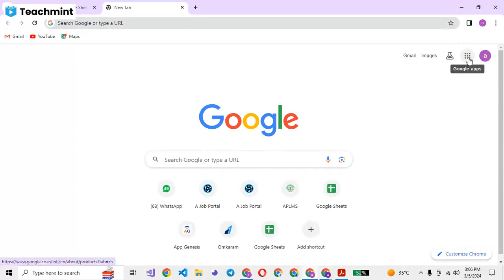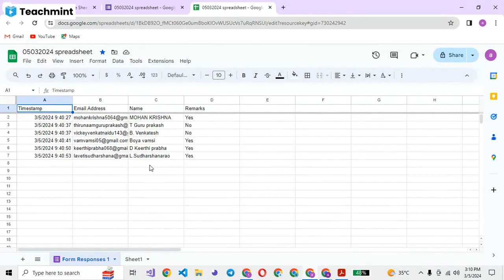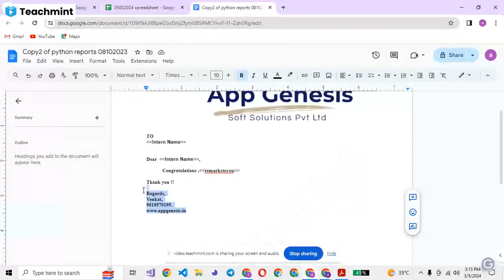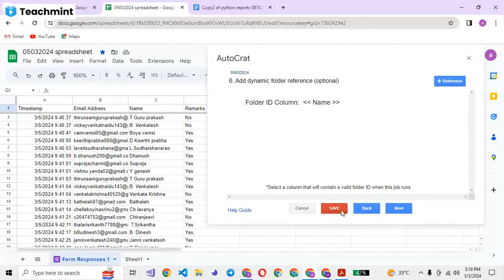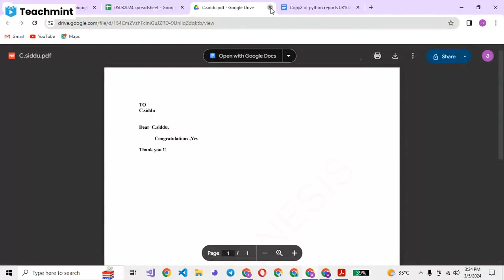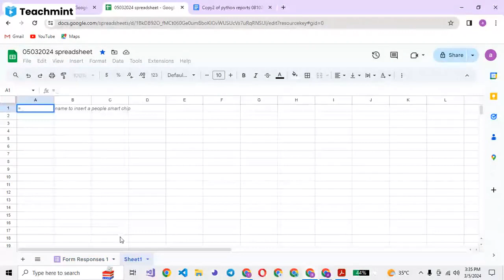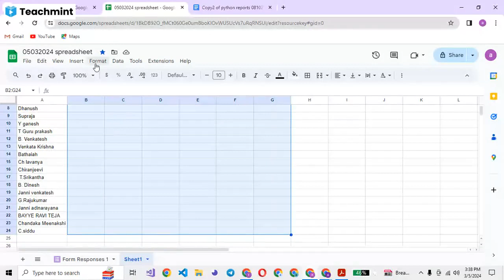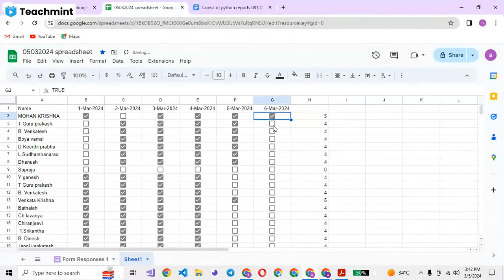EXCEL 05 march mp4